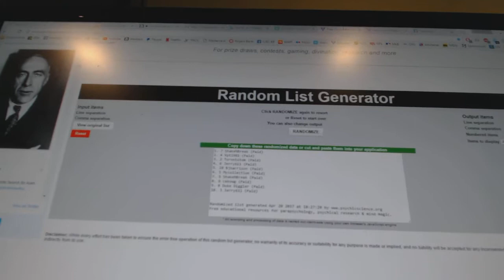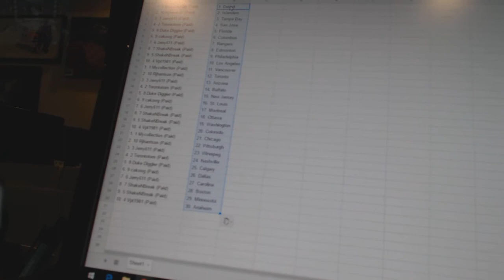Team Randoms - C&C 7227